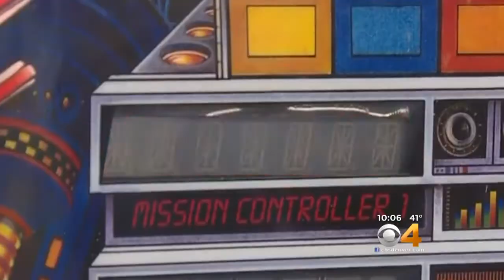24-Hour Pinball Tournament Comes Down To An Unexpected Winner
Colorado pinball wizards battled it out in a 24-hour marathon competition at Blizzard Mountain in Conifer Saturday into Sunday morning.